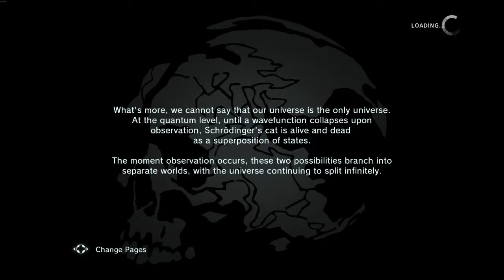Let's Re-Play Metal Gear Solid V: Ground Zeroes Part 8